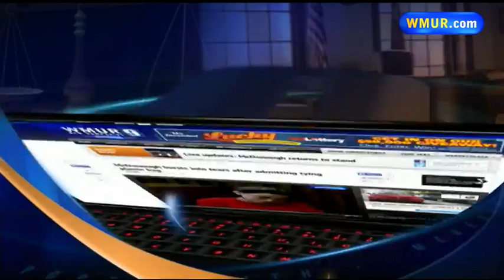Afternoon news webcast